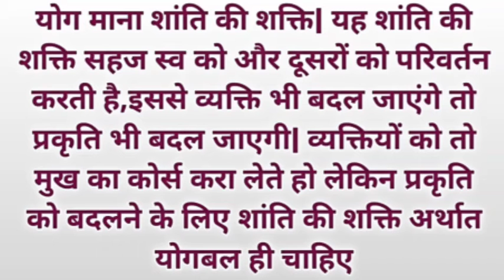रुहानी खातिरी#11/08/2021